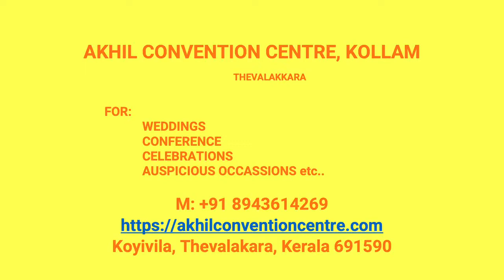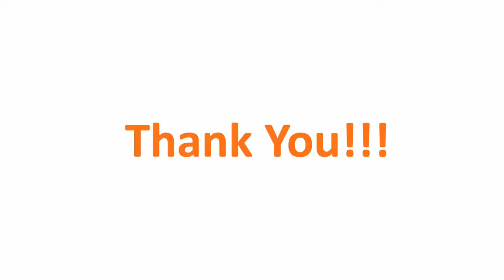Kalyana Nischaya Hall Adinad Kollam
Akhil Convention Centre Adinad
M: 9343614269